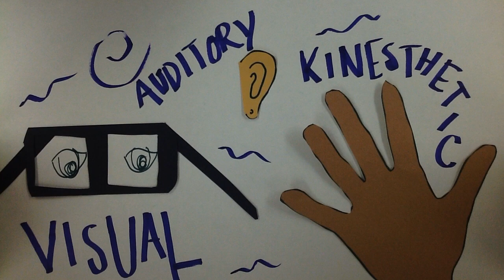MPinchot_AdvocacyStatement_ART343-02FA18